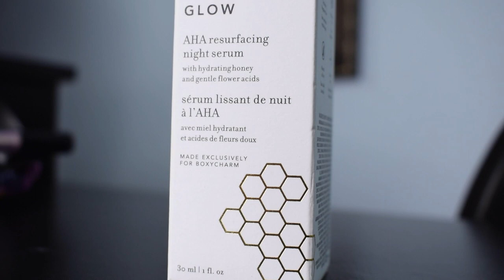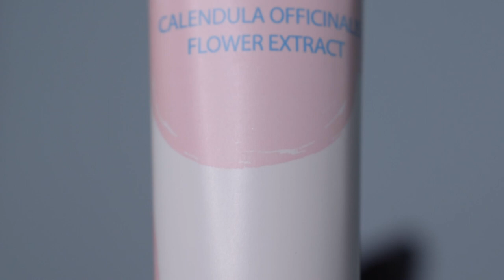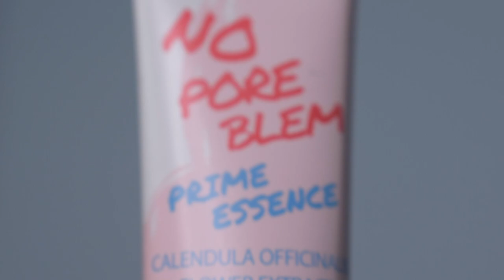BOXYCHARM | REDISCOVERING HIDDEN GEMS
Hi guys! These are the hidden gems of BoxyCharm I had forgotten about and rediscovered recently! I love BoxyCharm and all of the products they send every month!